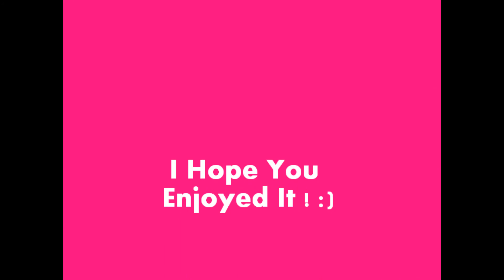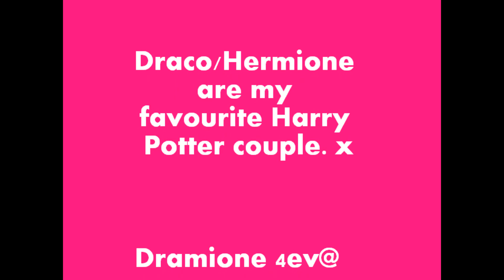Draco/Hermione ~ It's All Coming Back To Me Now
Well, I've been wanting to make a Draco/Hermione video with this song for a while now & last night I just thought I'd start making it, now I've finished it & now it's on youtube ! :)
The Plot :-  Draco & Hermione went out & they broke up. A while later with Draco being his usual self, Hermione starts thinking about the special and good times her & Draco shared. Hermione realises that she loves Draco & really wants him back. When Ron asks her out, she rejects him in an unexpected way coz she's really upset, heartbroken & is in love with Draco. After, Hermione shows everyone how much she cares about Draco & Draco and Hermione get back together ! :)
Black & White Pictures ~ Hermione's memories